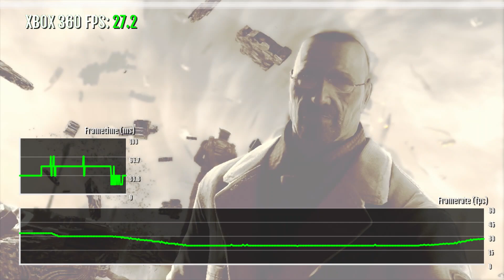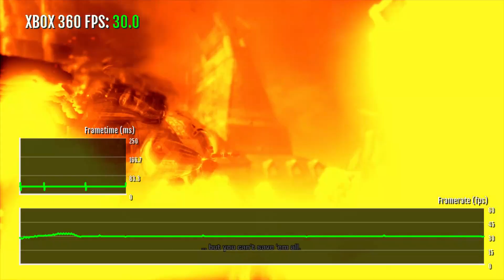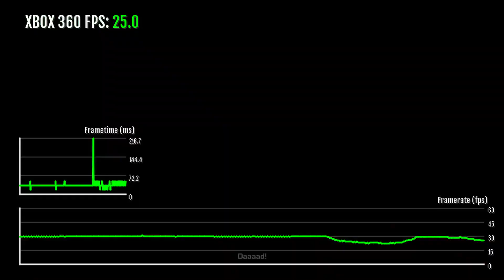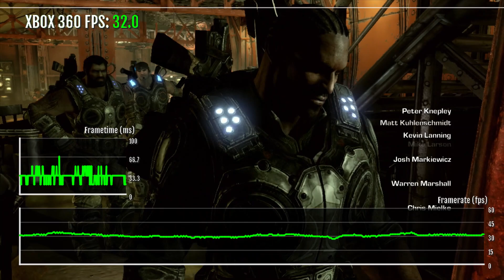Gears of War 3 Xbox 360 Frame Rate Test- FRAME RATE TEST XBOX 360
Gears of War 3 is a third-person shooter video game developed by Epic Games and published by Microsoft Studios for the Xbox 360. It is the third installment of the Gears of War series. Originally due for release on April 8, 2011, the game was delayed and eventually released on September 20, 2011.
Initial release date: September 20, 2011
Developer: Epic Games
Composer: Steve Jablonsky
Designer: Cliff Bleszinski
Series: Gears of War